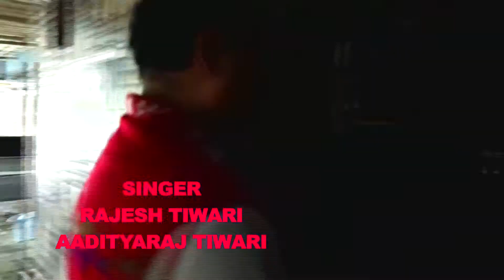Heart Touching song with Father & son's singer RAJESH TIWARI & AADITYA RAJ